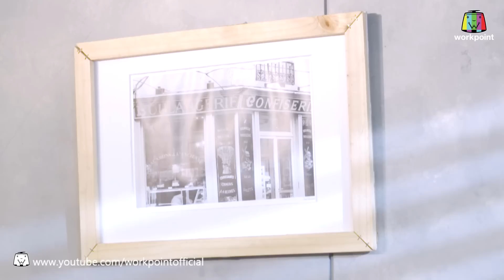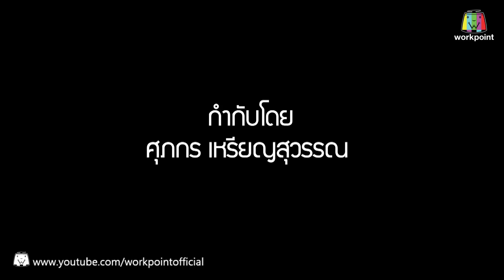ขวัญใจไทยแลนด์ | EP.18 | 7 พ.ค. 60 Full HD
ขวัญใจไทยแลนด์ กบ สุวนันท์ , หนุ่ม ศรราม พระนางคู่ขวัญ
กับเรื่องราวเตียงหักของคู่รักซูเปอร์สตาร์
ทุกวันอาทิตย์ 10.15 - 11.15 น. เจอกัน 8 มกราคม นี้
ที่ช่องเวิร์คพอยท์ กดหมายเลข 23